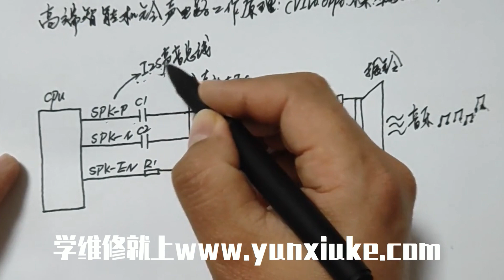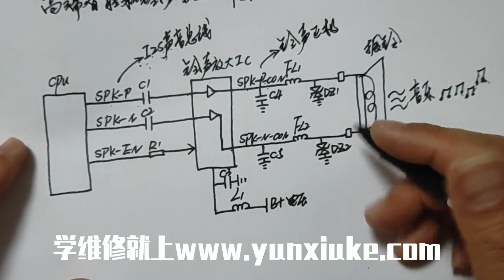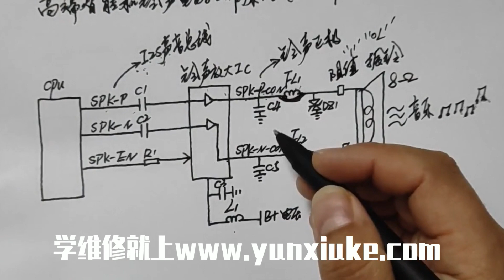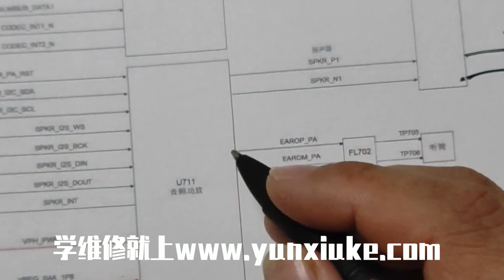第32课 振铃电路的工作原理 苹果安卓手机主板自学零基础维修视频教学教程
苹果安卓手机自学零基础维修视频教学教程